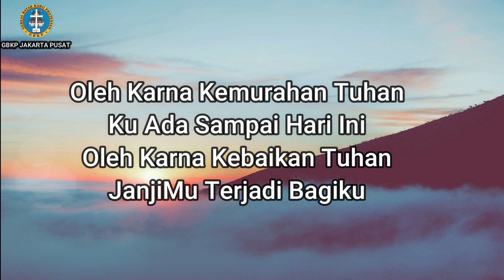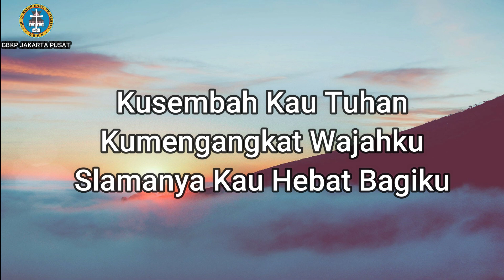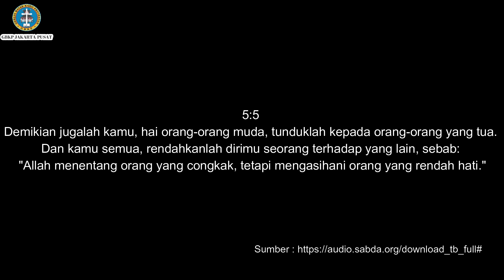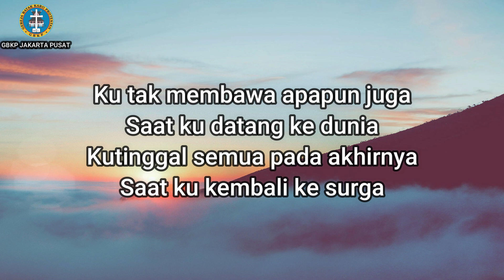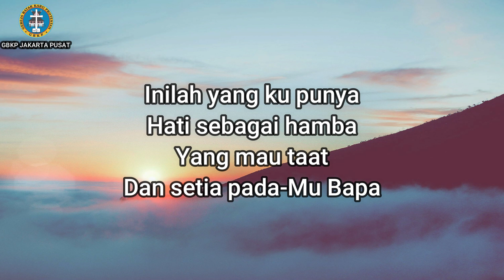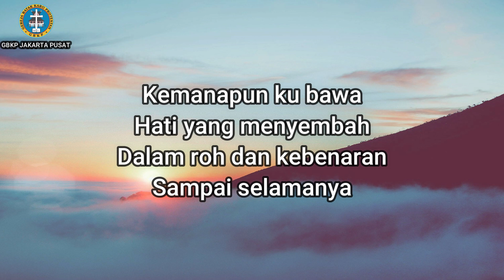(Sektor 2) Rabu, 13 Mei 2020